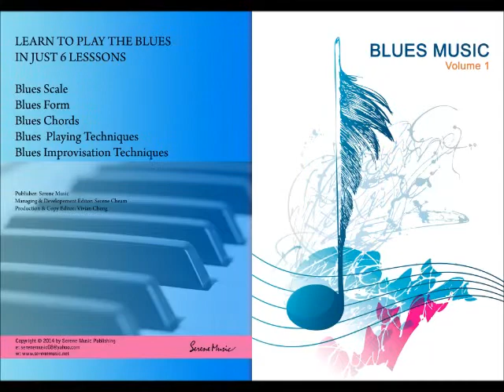Learn to play Blues in 1 Lesson!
We give training to Principals, teachers as well as student who wish to have intensive training on Style/Genre Playing!